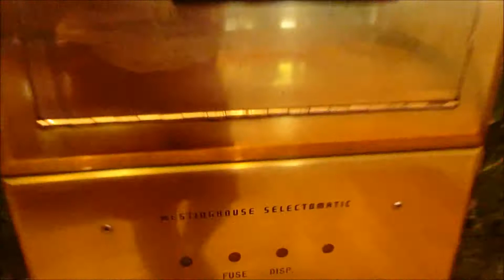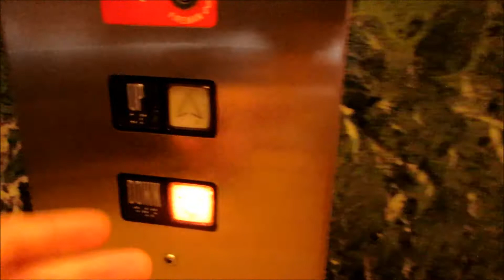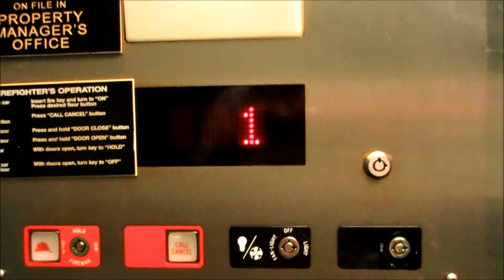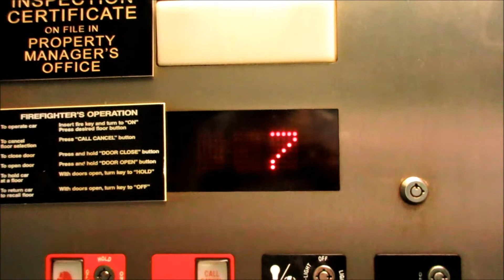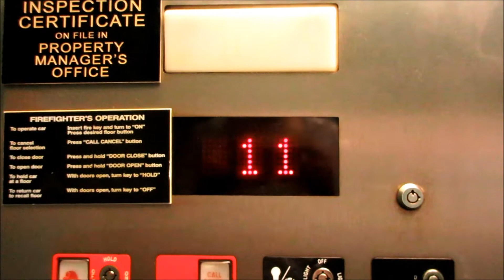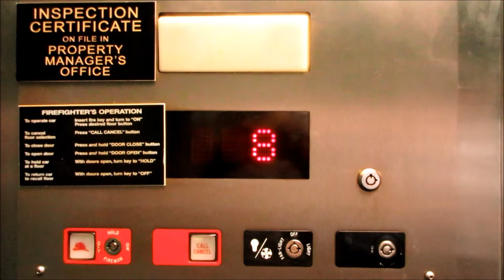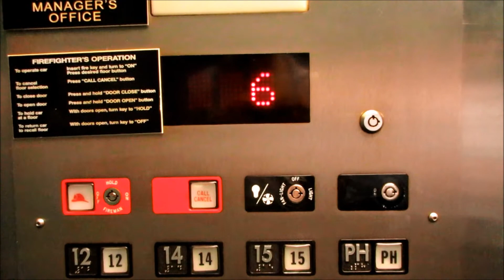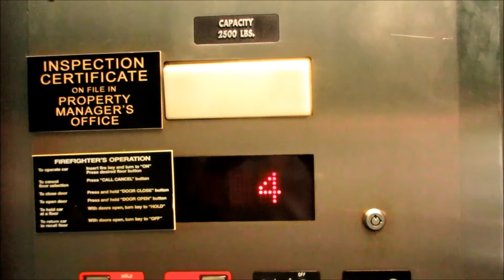1964 Westinghouse Selectomatic (mb.) Elevator at the Majestic Building in San Antonio, TX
Woah!! A 1964 Westinghouse Selectomatic found smack in the middle of downtown! This building was originally built in 1929, so these elevators were installed in ‘29 but were replaced in ‘64. But were sadly modernized.

Tech Specs:
Brand: Westinghouse
Type: Traction
Fixtures:
Installed: 1929
Levels Served: B-PH